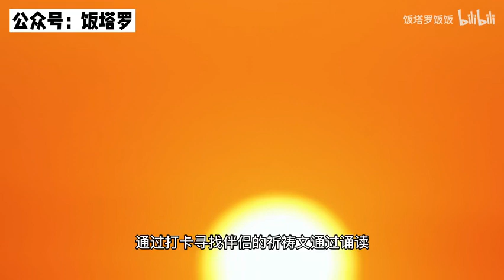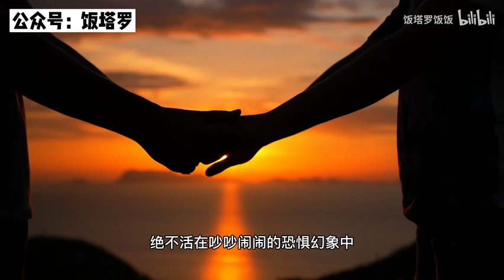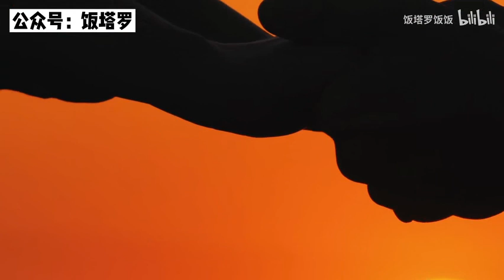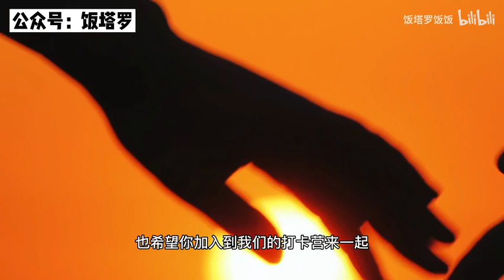【饭饭】理想伴侣祈祷文 每天诵读一遍提高能量帮助吸引美好爱情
欢迎加入21天能量祈祷文打卡营一起打卡吧！参与方式请看公众号：饭塔罗当你真心想完成一件事，整个宇宙都会联合起来帮助你，而祈祷就是发动这宇宙原动力的开关。在21天内学习带着爱的祈祷文，让宇宙优先为你服务吧，不抱怨，不强求，提升内在高度，接纳祝福他人，自己就会获得祝福。每天留出十分钟给自己，与宇宙这个好朋友进行连接，祈祷并不是让你不劳而获，而是让你成为更好的自己。,